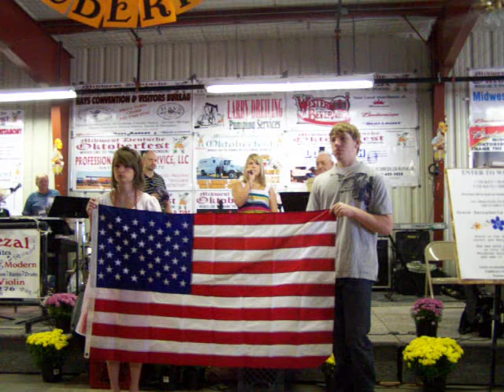National Anthem @ Midwest Deutschefest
German festival kicked off by me Taylor at the age of 14 at Hays, Ks.